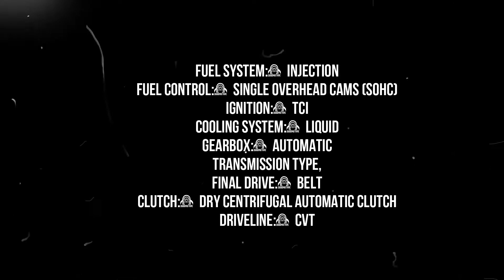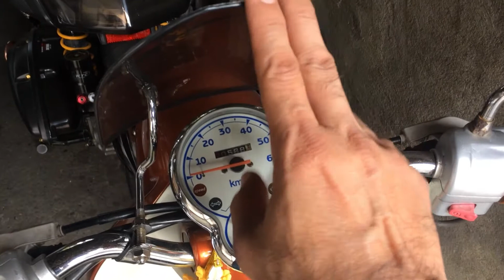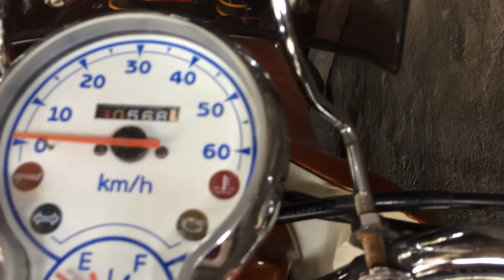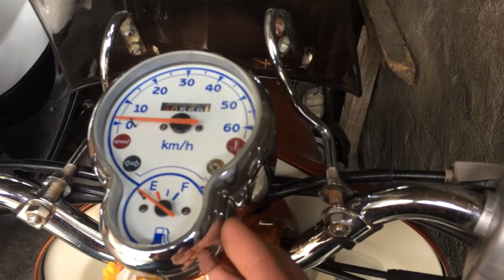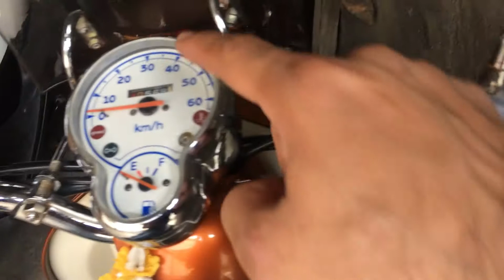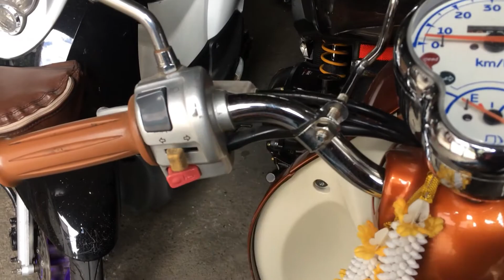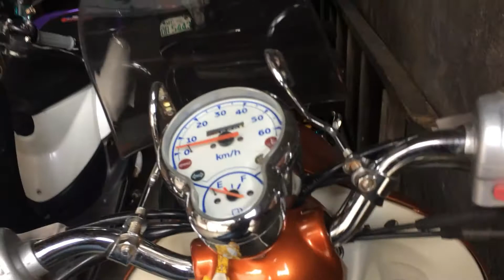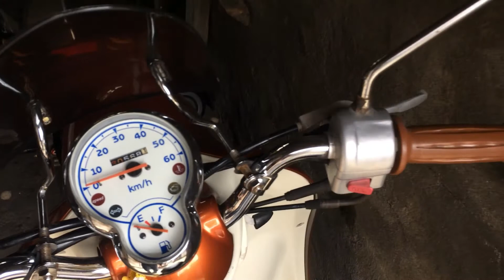YAMAHA VINO REVIEW PART 2 | JCALIL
AND ALSO A BIG SHOUTOUT TO:
JOFER CALILAO  (Sa pagpapa-hiram ng Motor)

BADONG TV
FLEEKER
SER MEL
RED SWEET POTATO
OPMA MOTOVLOG
THEO MOTOVLOG
MR.SHOOLI
TONETSKI
KUYA LAN MOTO TV
and KING CALILAO

THANK YOU GUYS, PEACE✌